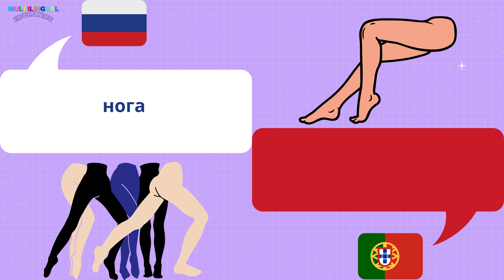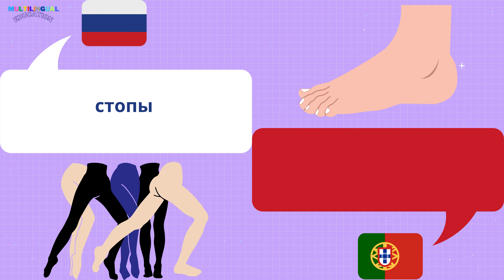НИЖНЯЯ ЧАСТЬ ТЕЛА на португальском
Изучение различных частей нижней части тела на португальском языке.